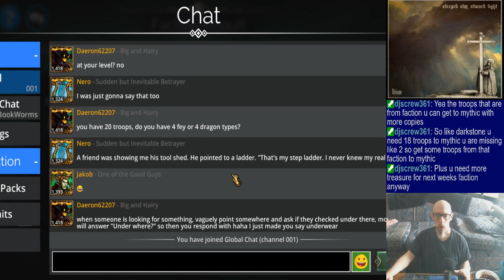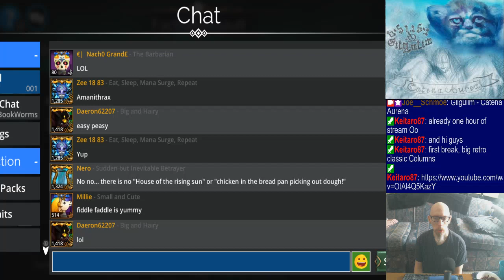Mornin'! | Dailies/weeklies/PvP/mat farming/etc. | Rando music from my collection